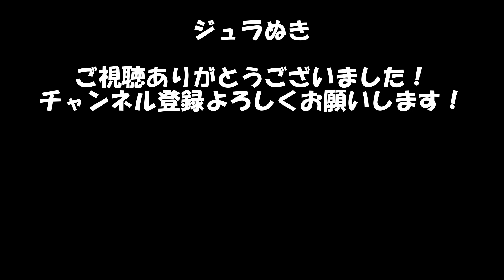【須山翔太郎】対談フルバージョン